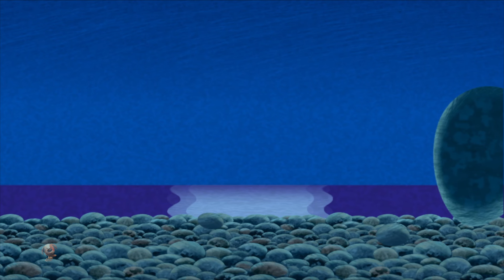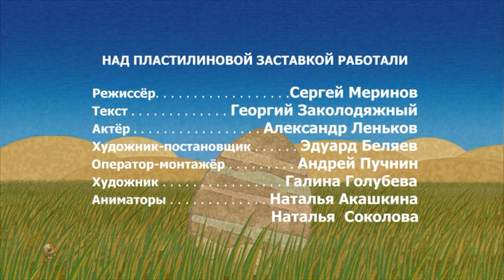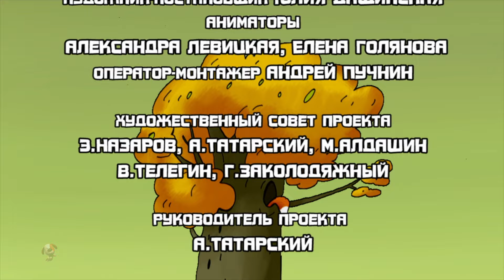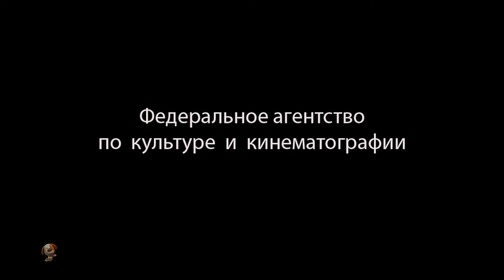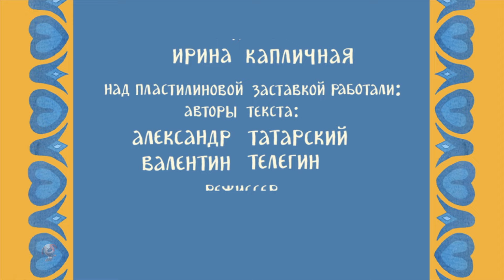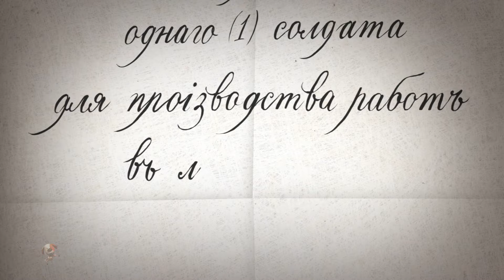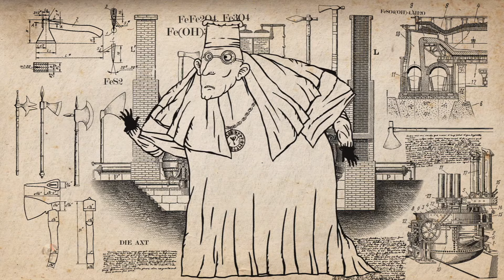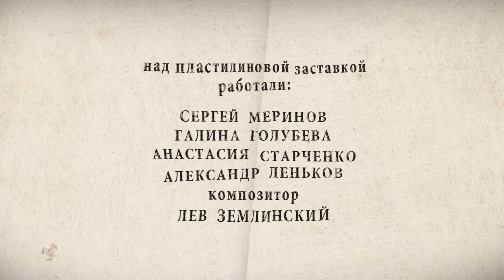Как Обманули Змея Сказки + Больше Анимационных Видео Для Детей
Добро пожаловать на канал Kids Baby Club Russia, ваш лучший источник для волшебных сказок и захватывающих историй! Наш канал создан для того, чтобы дарить детям радость и развивать их воображение через яркие анимации и увлекательные рассказы. Каждый наш ролик разработан так, чтобы пробудить любопытство и сделать обучение веселым и интерактивным приключением для малышей.

На Kids Baby Club Russia мы верим в силу сказок и анимации, чтобы вдохновлять и восхищать. Наши яркие анимации и очаровательные персонажи завораживают внимание детей, а тщательно созданные истории вводят важные ранние обучающие концепции, такие как мораль, дружба и доброта. С идеальным сочетанием классических сказок и новых оригинальных рассказов, наш контент предлагает богатый и разнообразный опыт обучения и развлечения.

Присоединяйтесь к семье Kids Baby Club Russia и отправляйтесь в волшебное путешествие по миру сказок. Наш контент безопасен, полезен и адаптирован для того, чтобы увлечь маленькие умы, что делает его надежным выбором для родителей и воспитателей.